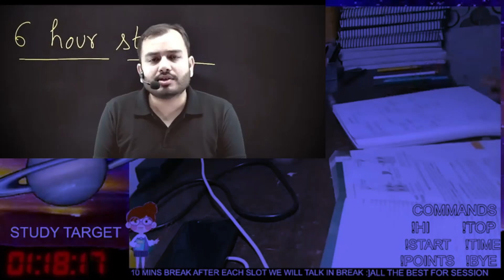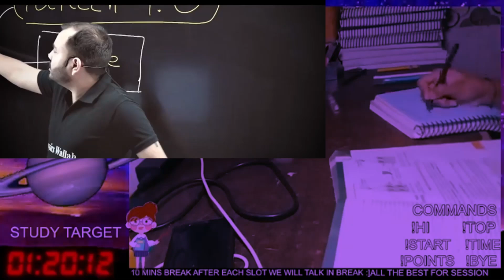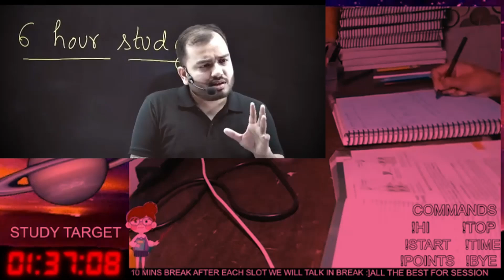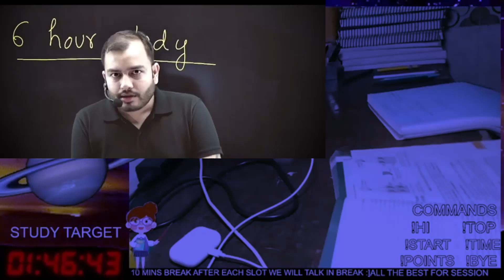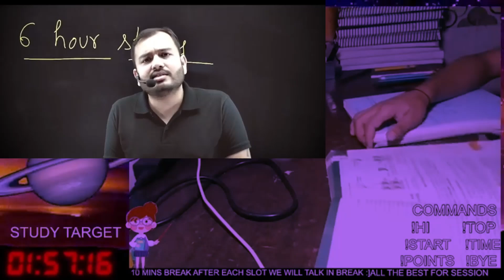शरीर का ग़लत इस्तेमाल करते हो तो एक बार सुनना💯 💯- Study Motivation